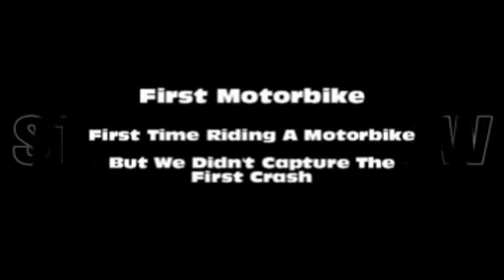Jack's First Motorbike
We got Jack a 50cc LEM motorbike for his 6th birthday.  This video is a collection of clips from his first outing.  He was nervous to start with, but was motoring around really well in the end.